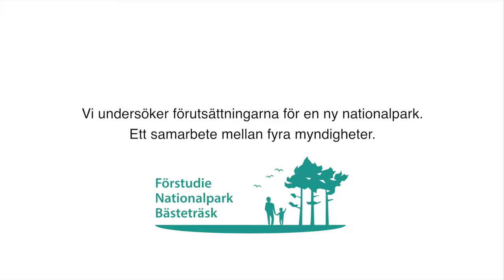Bästeträsk, del 2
Bästeträsk med omgivning är ett fantastiskt område som består av en mosaik av alvarmarker, karsthällar, våtmarker, kust, sjöar och gamla skogar. Naturvårdsverket, Havs- och vattenmyndigheten, Länsstyrelsen Gotland och Region Gotland arbetar med en förstudie för att titta på hur området kan skyddas som nationalpark.